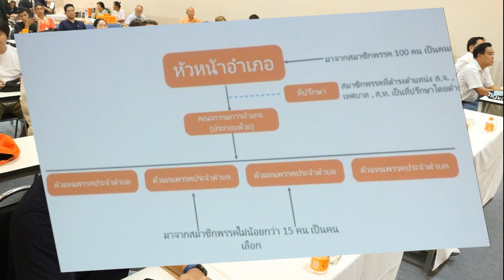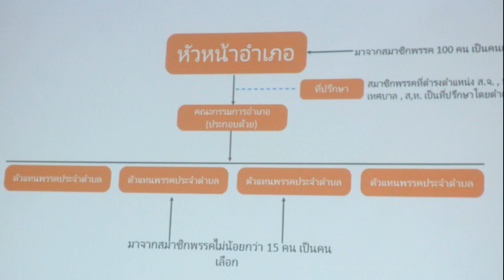ชัยธวัช' มองเป็นเรื่องปกติ เจรจาต่อรอง บล็อกโหวต รอง ประธานวุฒิฯ บอกสภาล่างก็มี แต่อย่าผูกขาด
20 ก.ค. 2567
18:01 น.
“ชัยธวัช” มอง เป็นเรื่องปกติ เจรจาต่อรอง-บล็อกโหวต รอง-ประธานวุฒิฯ บอกสภาล่างก็มี แต่อย่าผูกขาด เตือนเอาผลประโยชน์สาธารณะเป็นตัวตั้ง มองคุณสมบัติไม่จำเป็นต้องรู้ กม.อย่างเดียว ยก “หมออ๋อง” ก็ไม่เชี่ยวกฎหมาย แต่ก็ทำงานได้
20 ก.ค. 67 – นายชัยธวัช ตุลาธน สส.บัญชีรายชื่อและหัวหน้าพรรคก้าวไกล กล่าวถึงการเลือกประธานวุฒิสภา มีความกังวลอะไรหรือไม่ ว่า
ประธานวุฒิสภา และรองประธานฯ จะเป็นใครก็ไม่ได้ส่งผลมากนักในมุมของ สส. เพียงแต่ถ้าได้บุคลากรที่เหมาะสม จะช่วยยกระดับการทำงานของฝ่ายนิติบัญญัติ ทั้งสภาบนและสภาล่าง ซึ่งคงต้องไปดูในรายละเอียด

รวมถึงตำแหน่งประธานคณะกรรมาธิการต่างๆ ด้วย ตนคิดว่า ก็น่าสนใจ เราก็รอดูอยู่ เพราะหากประธานคณะกรรมาธิการสำคัญๆ ได้คนที่มีแนวคิดที่ดี ก็จะสามารถเชื่อมการทำงานร่วมกันระหว่างคณะกรรมาธิการที่มีความใกล้เคียงกันกับสภาล่างด้วย

“เรื่องการล็อบบี้ ผมคิดว่าเป็นเรื่องปกติ ที่แต่ละกลุ่มก็จะมีการพูดคุยกัน ว่าเห็นควรจะผลักดันใครที่มีความเหมาะสม เพียงแต่หลายคนมองว่า สว.สีน้ำเงิน อาจจะผูกขาดไปทั้งหมด ซึ่งถ้าเป็นอย่างนั้นจริง ก็น่ากังวล พื้นที่ทางการเมืองที่มีความหลากหลาย มันไม่ควรเป็นแบบนั้น” นายชัยธวัช กล่าว
เมื่อถามว่าตำแหน่งประธานควรเป็นคนที่มีความรู้ทางด้านกฎหมายหรือไม่ นายชัยธวัช มองว่า ไม่จำเป็นต้องเป็นผู้เชี่ยวชาญทางด้านกฎหมายอย่างเดียว เพราะอย่างสภาล่าง นายปดิพัทธ์ สันติภาดา รองประธานสภาผู้แทนราษฎร คนที่ 1 ก็ไม่ได้เป็นผู้เชี่ยวชาญทางด้านกฎหมาย แต่ก็ทำงานได้โดดเด่น เพราะมีเป้าหมายชัดเจน ตนคิดว่าสิ่งนี้ต่างหากที่สำคัญ

เมื่อถามว่า เชื่อว่ามีการบล็อกโหวตจริงหรือไม่ นายชัยธวัช กล่าวว่า ตนคิดว่า มีการคุยกันแน่นอนว่าจะโหวตให้ใคร มันก็เหมือนสภาล่าง แต่แน่นอนว่า สภาร่างค่อนข้างชัดเจน เพราะมีระบบของพรรคการเมือง เพียงแต่ สว. ไม่มีระบบพรรคการเมือง เลยทำให้ดูเหมือนว่าไปเชื่อมโยงกับพรรคการเมือง
“การโหวตไม่ว่าจะเป็นเรื่องอะไร ก็มีการพูดคุยเจรจาต่อรองกันเป็นเรื่องปกติ หวังว่า การเจรจาต่อรองดังกล่าว จะเอาเรื่องผลประโยชน์ของสาธารณะมาเป็นตัวตั้ง